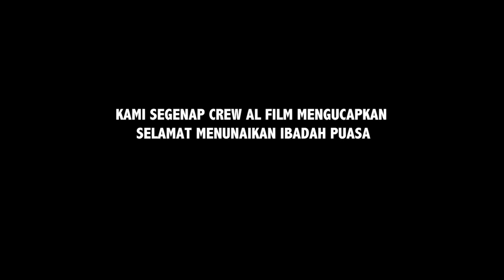RUDI & RANTI | COBAAN DI BULAN PUASA, ISTRI MAKI SUAMINYA DI TEMPAT UMUM KARENA...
Cobaan puasa kali ini bukan cuma nahan haus dan lapar gaes, tapi nahan keringnya kantong..
waduhh.. kalo kalian pagimana?

BUSSINESS / ENDORSMENT
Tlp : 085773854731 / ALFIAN